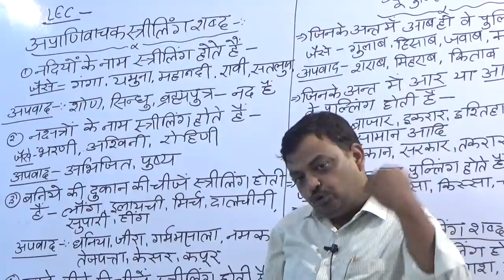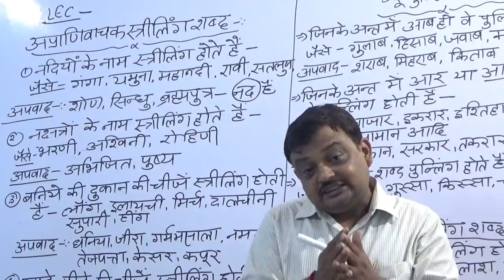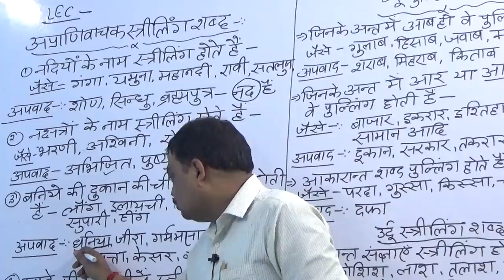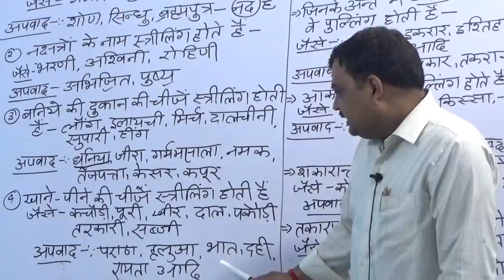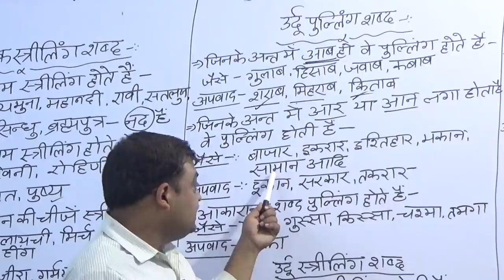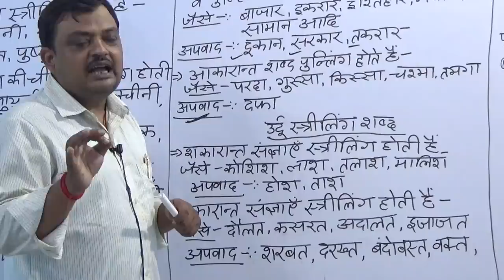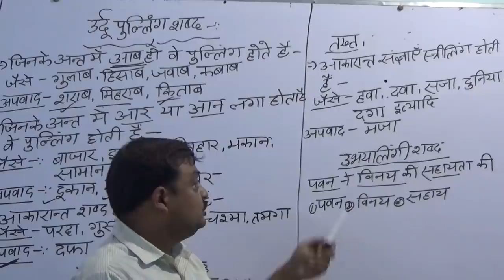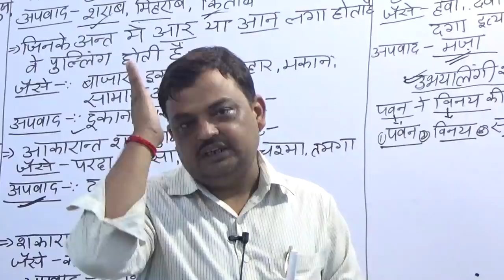🔴#2019#UP_TET HINDI अप्राणिवाचक स्त्रीलिंग शब्दLEC 03 uptet best online /uptet class#class